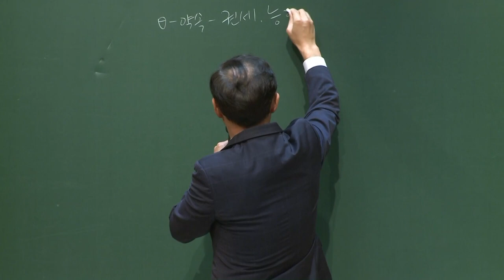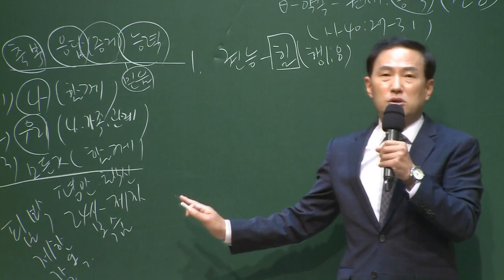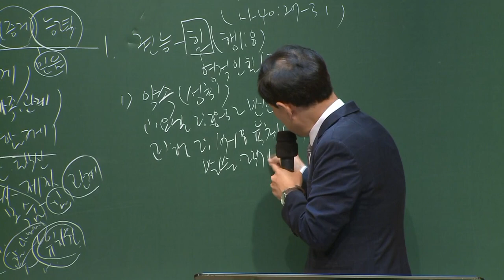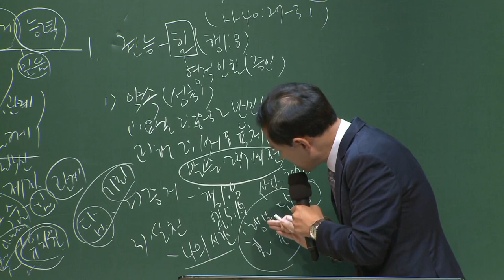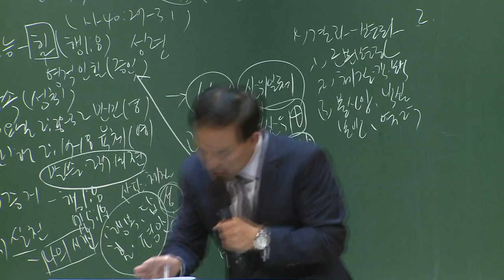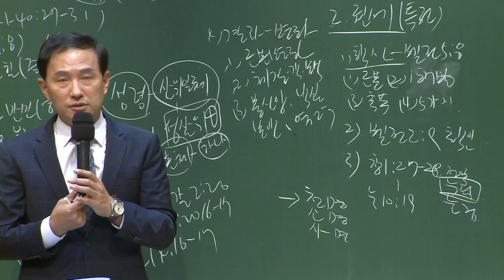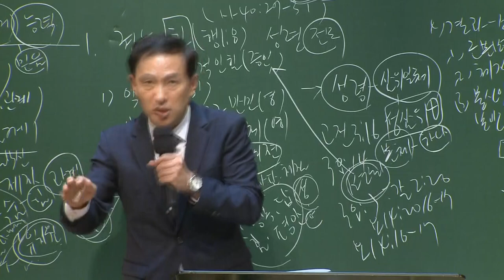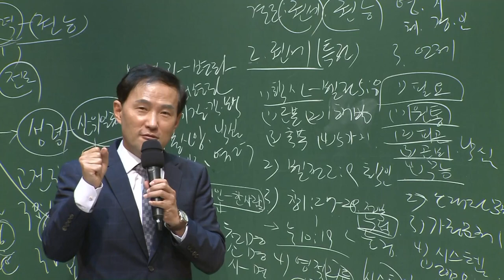[예원교회] 강서2 - 목요 사역자 조장 훈련 - 하나님이 약속하신 권세와 능력 - 전영수목사 - 2020.09.24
이사야 40:27-31
하나님이 약속하신 권세와 능력
전영수목사